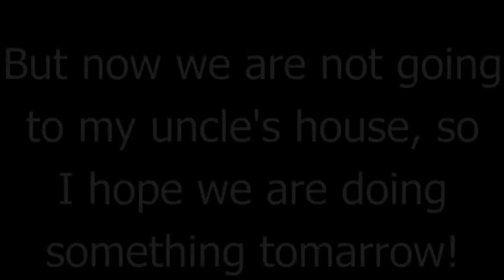New Tripod , Day 47 (May 27.2012)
Yesterday;s vlog "FARMERS MARKET (Day 256) [VEDA Day 25]"

I love this new program.